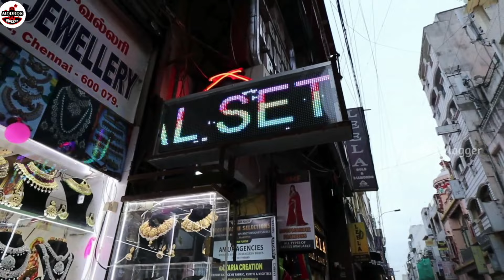1st Year Anniversary Celebration 10% Discount, Rs.299 Only For madras vlogger Customers, Sowcarpet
Hi Friends in this video exploring the 1st Year Anniversary Celebration 10% Discount,  Rs.299 Only For madras vlogger Customers, Sowcarpet Jewellery

Balaji Fashion Jewellery
152, Mint Street, ( Guru Rajendra Plaza ),